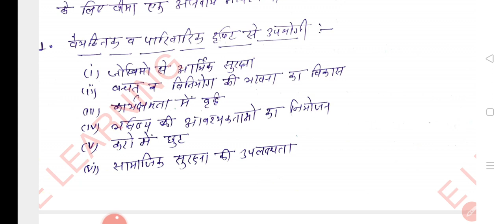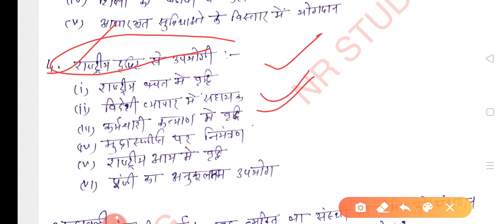बीमा प्रणाली बीमा के प्रकार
THIS CLASS  WILL BE HELPFUL FOR  UPCOMING RAJSTHAN CONSTABLE EXAM 2020
AND ALL OTHER RAJASTHAN PSC EXAMS.

हमारे द्वारा पढाये गए प्रश्न निम्न परीक्षाओ में मिले-
1  डिप्टी कमांडेंट 2020
2  इवैल्यूएशन अफसर एग्जाम 2020
3 BSTC एग्जाम 2020

VIDEO LECTURENR SIR  :
EDITOR : MUKESH NIMBAWAT